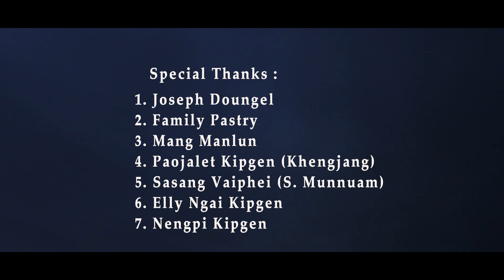NANG NGAILOU BANG || BOIGIN KIPGEN & AMMYKIMTHEMMY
Cast : Boigin Kipgen & AmmyKimthemmy
Singer : Boigin Kipgen
Lyrics & Directed by : TangpaMinneo Doungel
MUA : Becksy Vaiphei
Music & Record : M. Haopu Haokip (Logic Studio)
Supporting Role
1. Lalminlen Haokip & Nengpihoi Khongsai

Special Thanks :
1. Joseph Doungel
2. Family Pastry
3. Mang Manlun
4. Paojalet Kipgen (Khengjang)
5. Sasang Vaiphei (S. Munnuam)
6. Elly Ngai Kipgen
7. Nengpi Kipgen